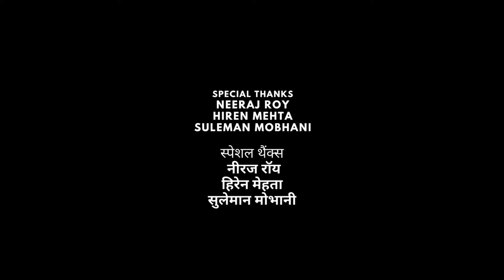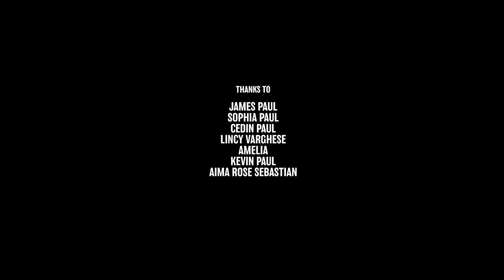Total Dhamaal Full Movie HD | Ajay Devgn, Anil K, Madhuri Dixit, Riteish Deshmukh | Facts & Review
Watch the full video to get interesting facts, Satellite & OTT Details, Budget & Worldwide Lifetime Box-Office Collection Details, Preproduction-postproduction & Filming Details, deep story Explanation & Analysis with Detailed Technical Movie Review  Of the 2019 Indian Hindi-language adventure comedy film Total Dhamaal.

Cast
Ajay Devgn as Guddu Rastogi: He is a thief and Johnny's partner. Later on in the movie, he falls in love with Prachi.
Anil Kapoor as Avinash "Avi" Patel: A businessman, he is Bindu's husband who has a strained relationship with her and tries for a divorce in the beginning but at the end, he accepts and decides to live happily with her.
Madhuri Dixit as Bindiya "Bindu" Patel; A strong architect, she is Avinash's wife and has a strained relationship with him. At the end, she forgives and decides to live happily with him.
Riteish Deshmukh as Deshbandhu "Lallan" Roy: A fire officer, he can do anything for money and tries to bribe people and earn more money.
Arshad Warsi as Aditya "Adi" Srivastava; A taxi driver, he is Manav's twin brother and the intelligent person among the two.
Javed Jaffrey as Manav Srivastava: He is Adi's mentally disabled twin brother, who has a childish personality and always causes trouble for the duo.
Esha Gupta as Prachi Malrotkar: The caretaker of the animals of Janakpur Zoo, she has a pet monkey and later in the movie becomes Guddu's love interest.
Sanjay Mishra as Johnny D'Costa: A thief, he is Guddu's partner.
Pitobash Tripathy as Jhingur: A fire officer, he is Lallan's sidekick.
Johnny Lever as the comic pilot of Auto Chopper.
Boman Irani as Shamsher 'Don' Singh: Police Commissioner, he is chasing Guddu and Johnny since the beginning of the film.
Vijay Patkar as Abbas Patkar; Inspector, he is Don's partner.
Manoj Pahwa as Pintu Choksey: He is Guddu and Johnny's former partner who betrayed them by taking Don's money and hiding it in Omkar Zoo.
Mahesh Manjrekar as Chinappa Swamy: He illegally attempts to close down Omkar Zoo.
Ali as "Nariyal Paani", (transl. Coconut water) the Tamil speaking jungle man: He leads Avi and Bindu to Hotel Highway, a South Indian restaurant.
Crystal the Monkey as Security; He is Prachi's pet monkey.
Sudesh Lehri as Altaaf
Niharica Raizada as a woman with whom Adi falls in love.
Hans Dev Sharma as Man who jumps from building set on fire and gives Lallan Bhai 200,000 as bribe to save him.
Jackie Shroff as GPS (voice only).
Sonakshi Sinha in a special appearance in the song 'Mungda'.